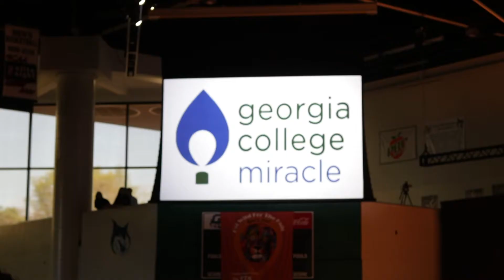Georgia College Dance Marathon 2017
Coverage of this year's Dance Marathon organized GCMiracle